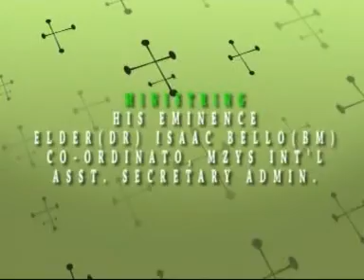ESOCS CHURCH RECORDED VIDEO OF THE 2015 150 MAN LIVE ON STAGE GREAT FEAST OF TRUMPETS PROGRAMME, TH